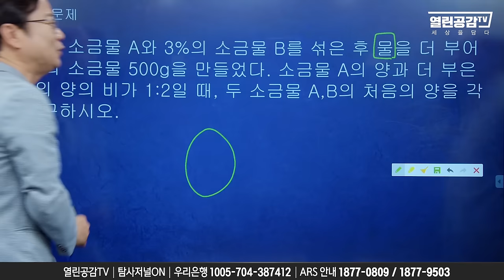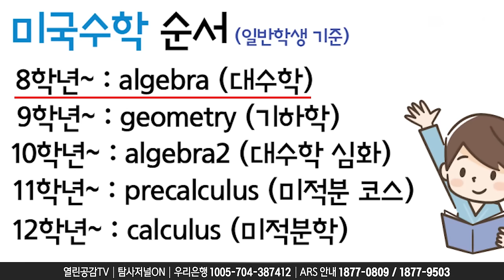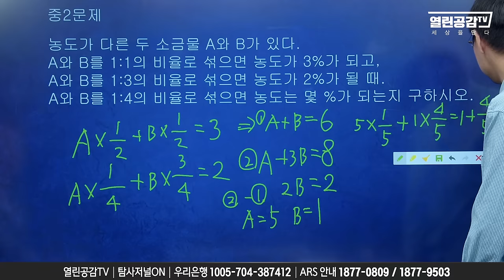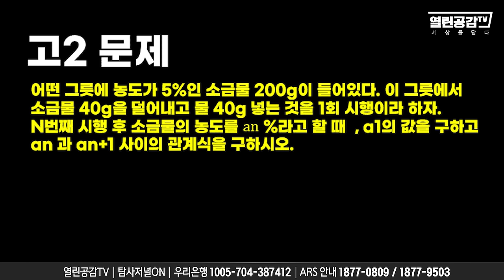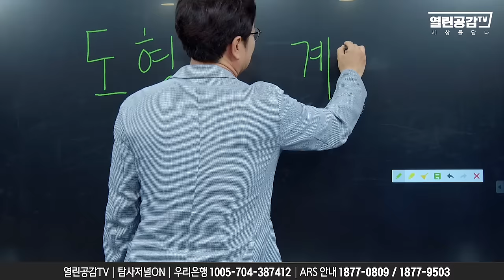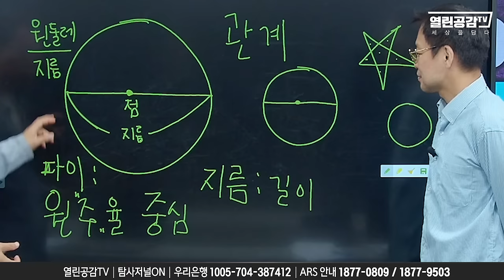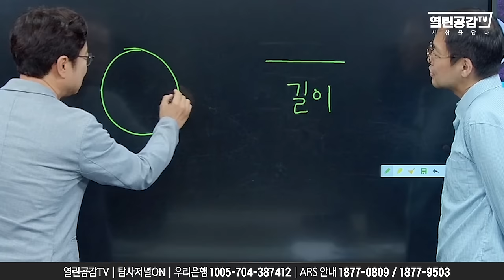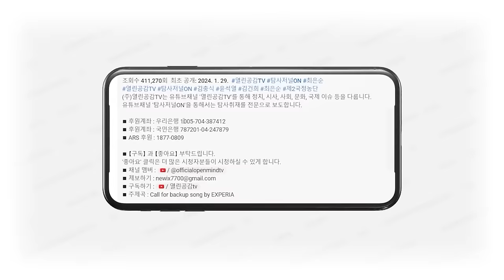’소금물 문제’ 원리만 알면 수능문제까지 한번에! 【이재성과 함께하는 '게임도 수학도 잘하는 1등급 학부모 만들기 4화】